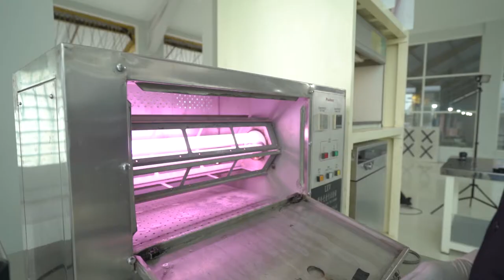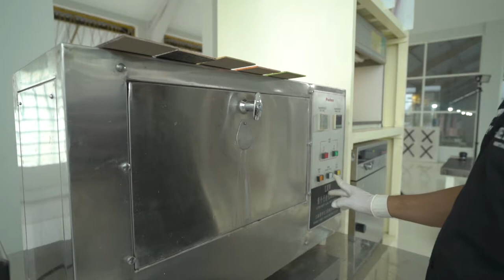Ultraviolet dan Air Hujan (Komparasi Mix One dengan kompetitor)